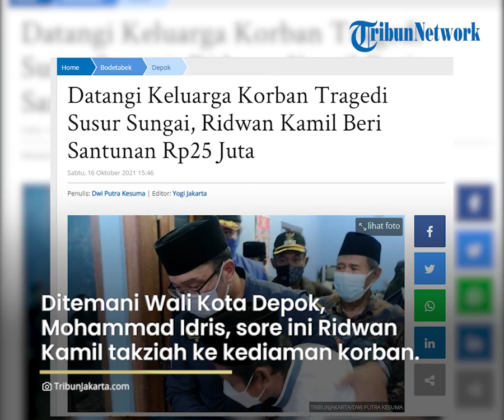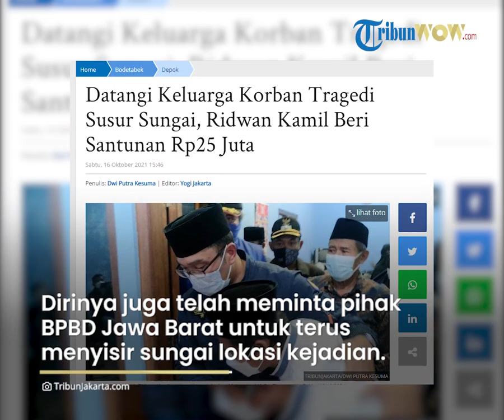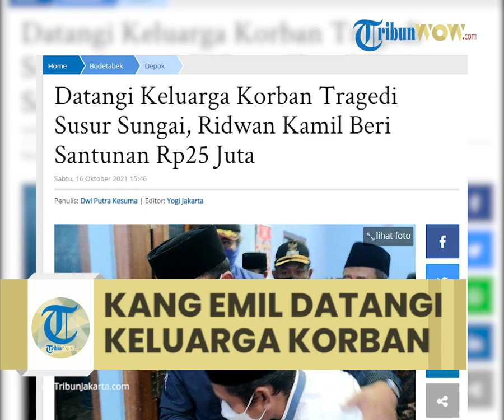Ridwan Kamil Datangi Keluarga Korban Tragedi Susur Sungai, Beri Santunan Rp25 Juta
Laporan Wartawan TribunJakarta.com, Dwi Putra Kesuma

TRIBUN-VIDEO.COM – Gubernur Jawa Barat, Ridwan Kamil, menyambangi kediaman korban meninggal dunia tragedi susur sungai MTs Harapan Baru Pondok Pesantren Cijantung, yang terjadi di daerah Ciamis, Jawa Barat, pada Jumat (15/10/2021) kemarin sore.

Untuk informasi, kegiatan susur sungai yang digelar sekolah ini menelan nyawa 11 murid, dan dua di antara korban meninggal dunia berasal dari Kota Depok, Jawa Barat.

Ditemani Wali Kota Depok, Mohammad Idris, sore ini Ridwan Kamil takziah ke kediaman korban atas nama Muhammad Kafka Firmansyah di Kecamatan Sukmajaya, Kota Depok.

Tak hanya menyampaikan duka yang mendalam, pria yang akrab disapa Kang Emil ini juga memberikan santunan pada keluarga korban sebesar Rp25 juta.

“Selain saya takziah, mengucapkan bela sungkawa, kedua saya juga berikan sedikit santunan dari pribadi Rp 25 juta, mudah-mudahan ini bisa meringanakan,” ujar Kang Emil di lokasi pada wartawan, Sabtu (16/10/2021).

“Saya yakin tidak bisa menggantikan apapun, tapi mudah-mudahan bisa meringankan dari apapun yang dihadapi,” timpalnya.

Lanjut Kang Emil, dirinya juga telah meminta pihak Badan Penanggulangan Bencana Daerah (BPBD) Jawa Barat untuk terus menyisir sungai lokasi kejadian.

“Kemudian saya minta dilakukan evaluasi menyeluruh, dan BPBD Jawa Barat untuk melakukan penyisiran. Semua sudah ditemukan dan saya melarang adanya susur sungai di masa depan, kecuali sudah ada SOP yang jelas dari BPBD,” pungkasnya.

Artikel ini telah tayang di TribunJakarta.com dengan judul Datangi Keluarga Korban Tragedi Susur Sungai, Ridwan Kamil Beri Santunan Rp25 Juta,
Penulis: Dwi Putra Kesuma | Editor: Yogi Jakarta